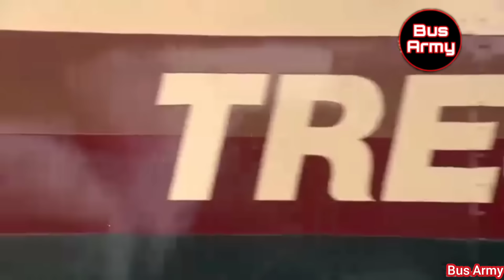La Central Camionera, recordando grandes autobuses mexicanos🚍🇲🇽🥇